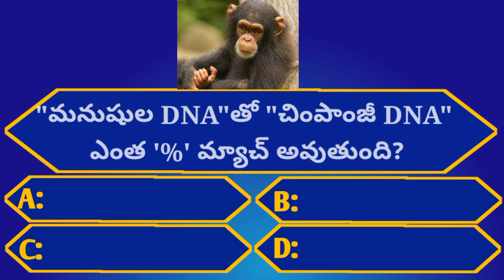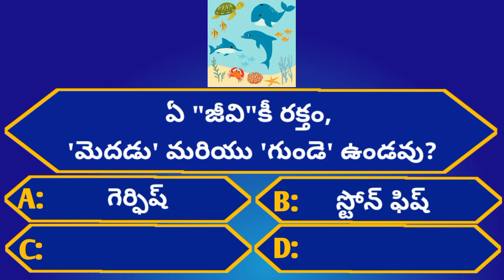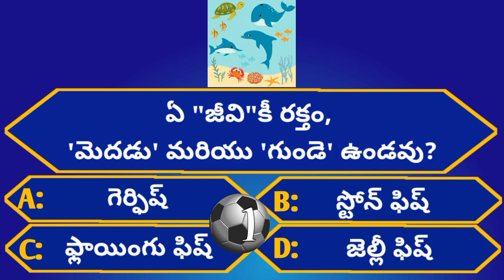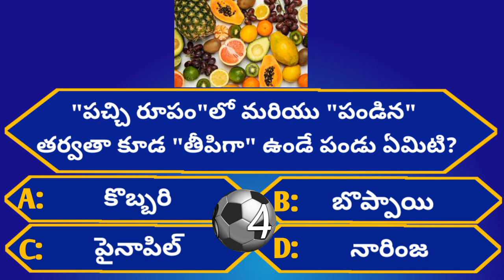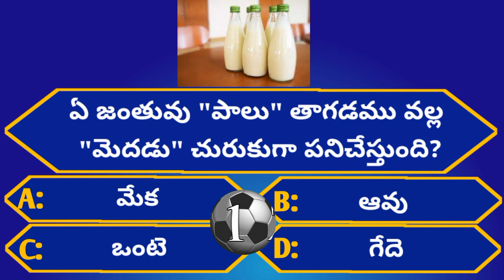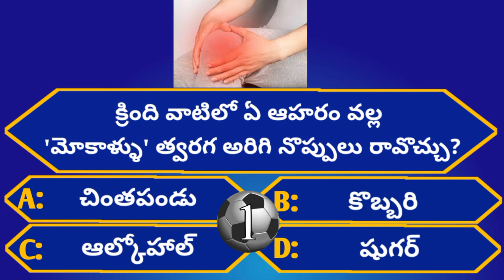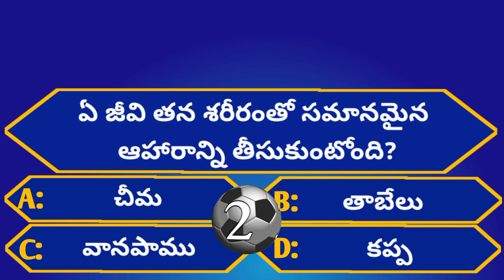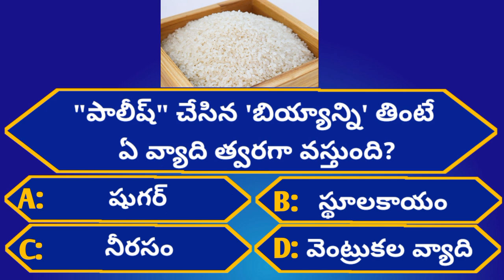Intresting Health GK Questions|Episode-59|Telugu Crazy Interesting Facts@GeneralFactsOfficial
Leave your score in Comment section after completely watching my video.

THANKYOU